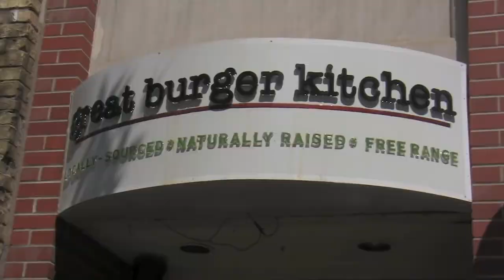Great Burger Kitchen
Burger restaurants are plenty abundant in Toronto, but only one can be the best. Who will be crowned the public's choice? Who will take home the glory of the Best Burger in Toronto?